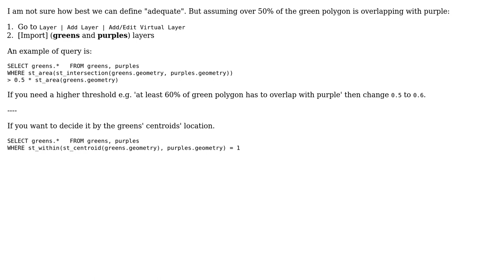GIS: Select polygons with other polygons layer?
With thanks & praise to God, and with thanks to the many people who have made this project possible! You are responsible for your own actions.